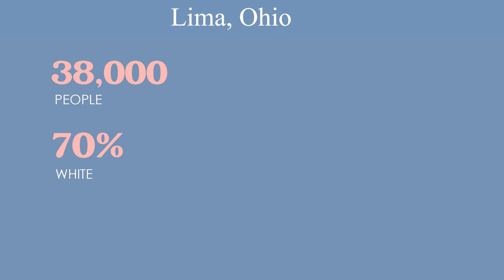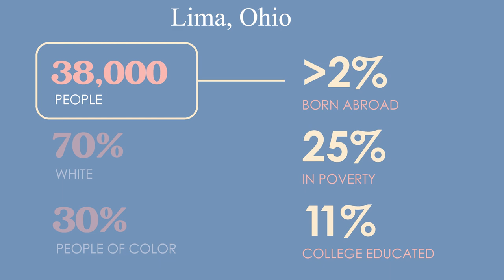Diversity & Enlightening Fellow Americans About The Rest of the World | Maha Zehery | TEDxFaurotPark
“I love diversity,“ Maha Zehery says, “I look like an American until I open my mouth, YES I have an accent as I am originally from Egypt, but I don’t think with an accent, and BTW folks, I don’t Walk Like an Egyptian! When first moving to Lima from NC 30 years ago, I must admit I wasn’t liking it at all, but now I AM a proud Lima Bean. Maha is originally from Alexandria, Egypt, and has been an American citizen for 38 years. Upon moving to the US, Maha lived in Durham North Carolina; she then later moved to Lima, Ohio 30 years ago, as her husband joined Ohio State University as a faculty member.
Maha has a multicultural personal and professional background; she has been working and excelling in the fields of marketing, communication, public relations, teaching and management since 1975. Maha’s father was an Admiral in charge of the Egyptian Navy -a popular and prominent man within the Egyptian Community. Maha’s Mom had a BA in languages.
Her extensive travel all over the globe has helped her to embrace cultural differences and acquire exceptional people skills. Maha’s thirst for knowledge was quenched with a Master’s degree in Adult Education from Ohio State University. (Maha also has a B.A. in Interior Design). This talk was given at a TEDx event using the TED conference format but independently organized by a local community.